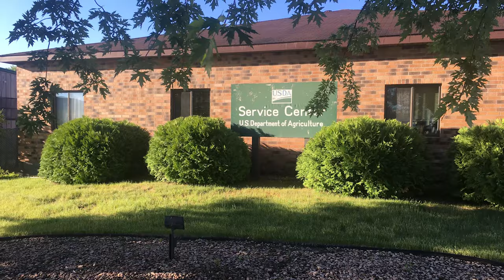Rotational Grazing with Organic Cattle in Cover Crops in NW Minnesota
Curtis Ballard and his son-in-law Tim Lehrke show how they use rotational cattle grazing and mob grazing with organic cover crops and no-till farming practices on their cow/cafe operation in NW Minnesota. They have worked extensively with the Natural Resources Conservation Service (NRCS) on their EQIP projects for many years. Videography by Dan Balluff.